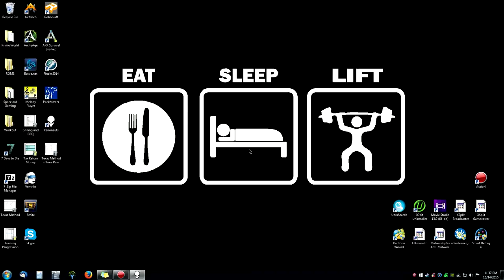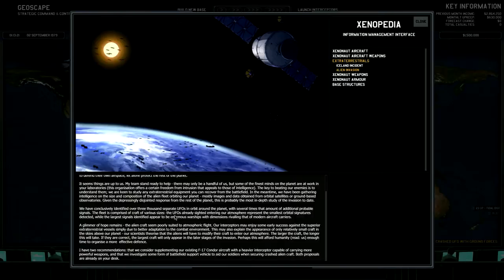What is. Xenonauts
Xenonauts is an unofficial remake of XCom (also known as UFO in the UK), it's intended to be much more faithful to the original mechanics with expanded base .

 TotalBiscuit takes a look at the forthcoming revival of X-Com by indie developer Goldhawk in the form of Xenonauts.

Xenonauts is a strategy turn-based tactics science fiction video game developed and published as a maiden title of London-based independent game studio .

We downed a bigger UFO this time, so I approach it full of bad feelings - no way this one will be as easy. Mods I use: - Xenonauts Community Edition: .